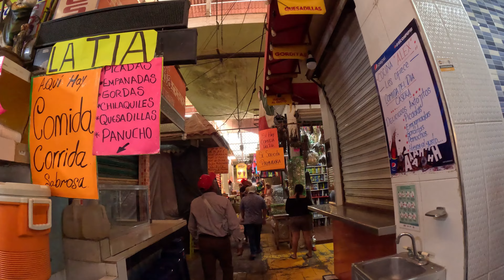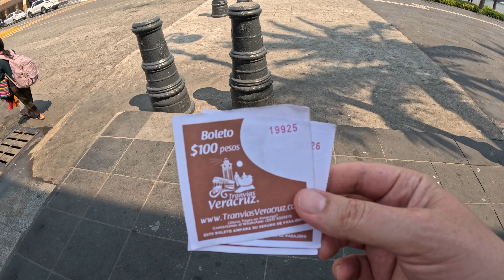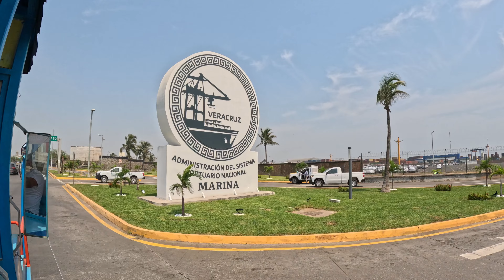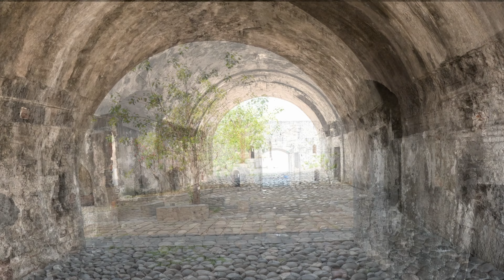🇲🇽 Veracruz Dia 3. Travel Vlog.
Día 3. Solo Veracruz es bello!
Te invitamos a conocerlo con nosotros.

00:00 Intro
00:37 Mercado Hidalgo
02:31 Desayuno en el mercado
05:11 Malecon y Tranvía
07:23 San Juan Ulua
14:04 Final

Gear:
Filmora (for video editing)